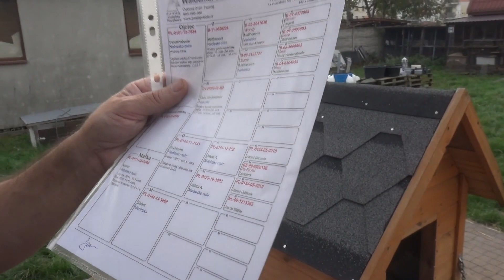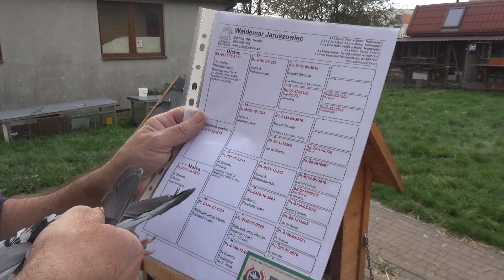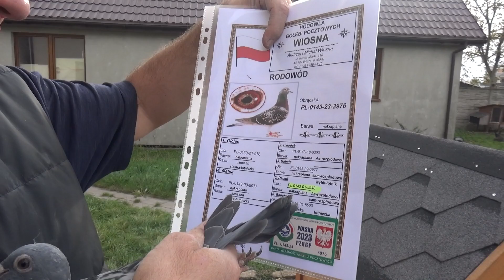Harald Grimme - Olimpijska Linia Gołębi-Prezentacja Linia ,,Ferrari''-Wiosna - Linia ,,Dzikiego''